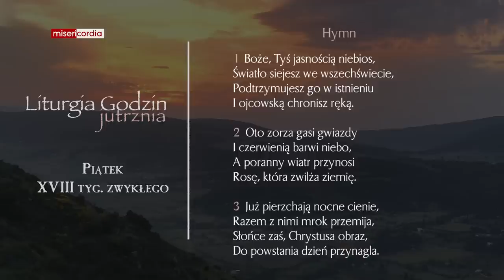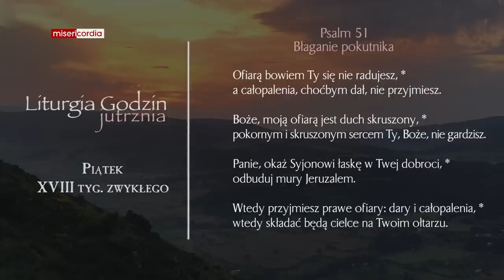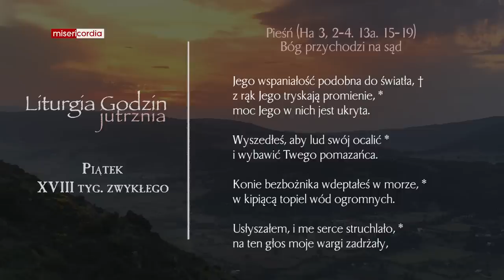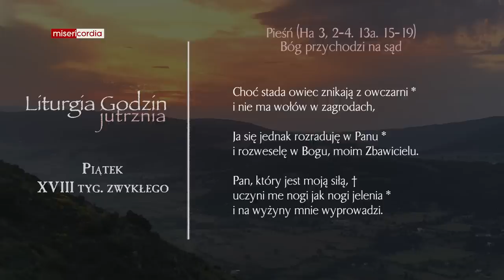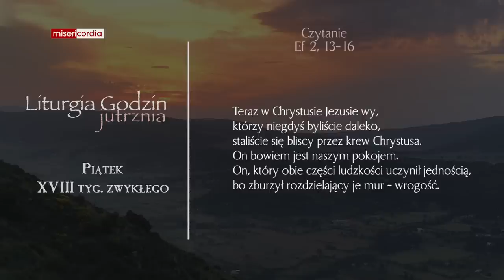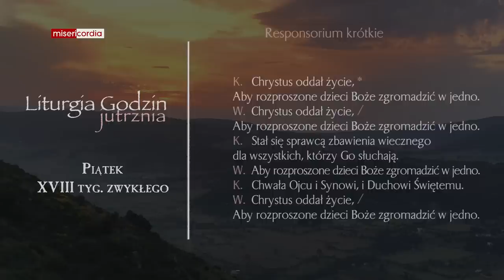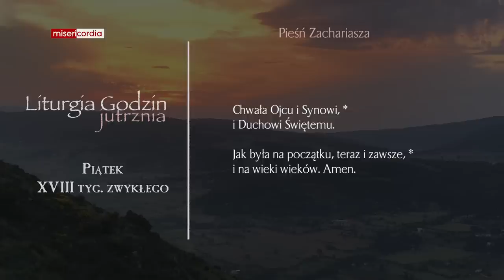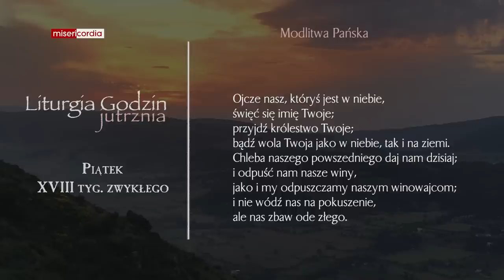Liturgia Godzin | Jutrznia | Piątek, XVIII tyg. zwykłego